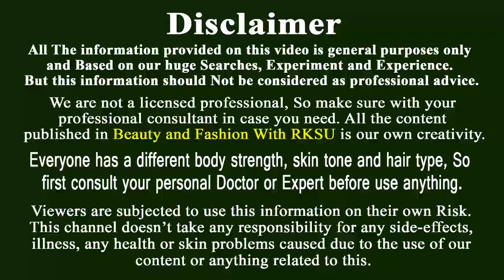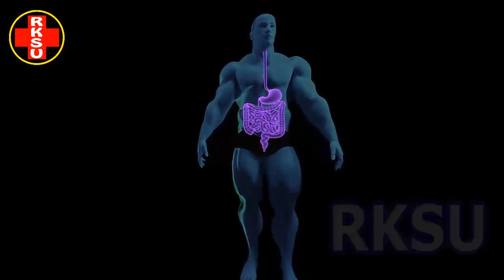চিনি স্বাস্থ্যের জন্য কতটা ক্ষতিকর আর চিনির বিকল্প কি খাওয়া যায় খাবার মিষ্টি করার জন্য ! টিপস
জেনেনিন চিনি স্বাস্থ্যের জন্য কতটা ক্ষতিকর আর চিনির বিকল্প কি খাওয়া যায় খাবার মিষ্টি করার জন্য !
টিপস চিনি খাওয়ার অপকারিতা গুলো জেনে রাখুন।   আর চিনি ব্যবহার না করেও কিভাবে আপনার খাবার মিষ্টি করতে পারবেন তাও দেখুন । sugar documentary.

Before use this tips Read the Disclaimer, which is you will found at first of this video.
এই টিপস টি ব্যবহারের আগে ভিডিও টির শুরুতে থাকা সতর্কবার্তা টি অবশ্যই পড়বেন ।